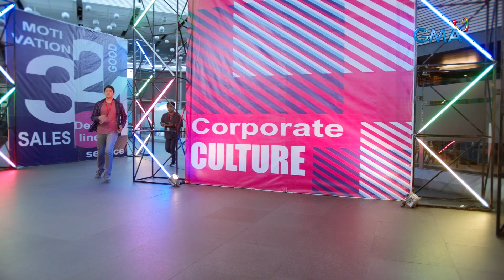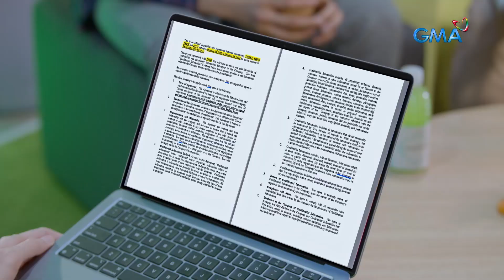Start-Up PH: The dilemma of the victorious CEO (Episode 49)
Aired (December 1, 2022): Nagdadalawang isip si Dani kung itutuloy niya ang desisyon na magpunta ng Korea.

Watch the latest episodes of 'Start-Up PH’ weekdays at 8:50 PM on GMA Primetime, starring Bea Alonzo, Alden Richards, Jeric Gonzales, and Yasmien Kurdi.